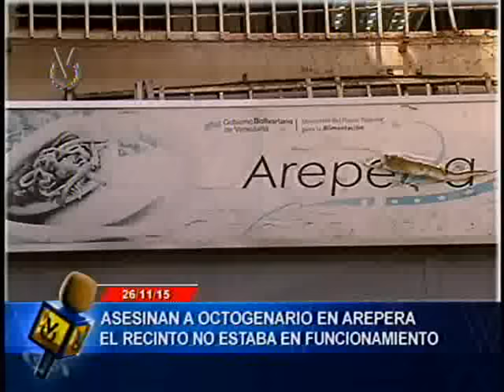El Imparcial Noticiero Venevisión jueves 26 de noviembre de 2015 - 11:45am